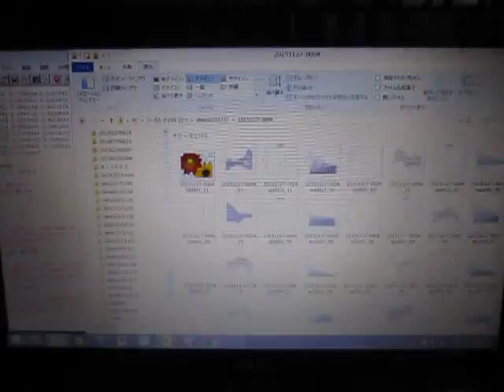超音波実験 Ultrasonic experiment （超音波システム研究所 ultrasonic-labo）